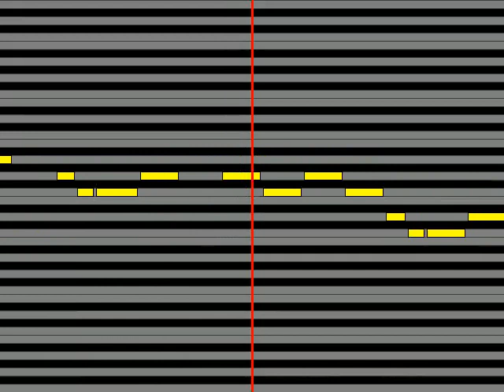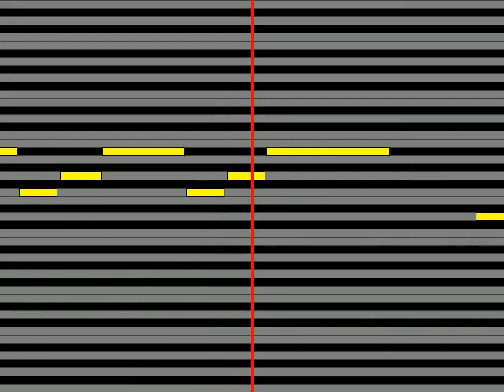【ガイドメロディ】 LACCO TOWER 薄紅